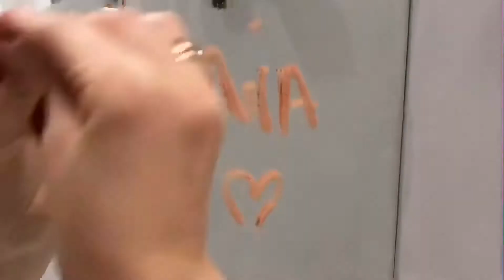Szok! Mycie lustra bez chemii Greenway